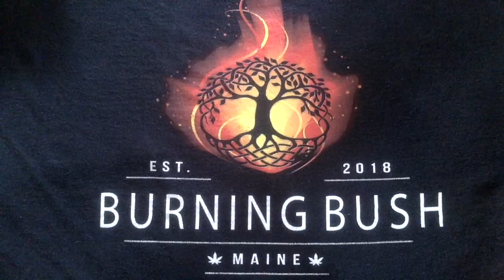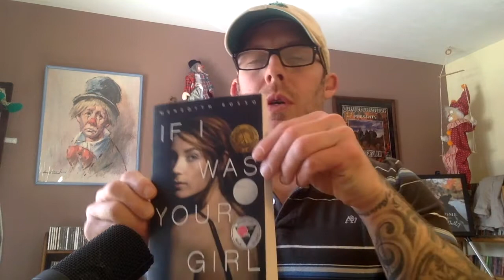If I Was Your Girl, by Meredith Russo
Thank you for tuning into my channel. Either way, I appreciate you visiting, even if for only a moment.

much love,

Daniel Craig Roche